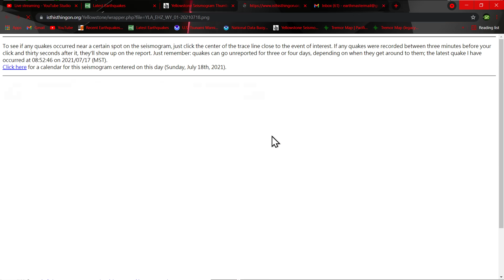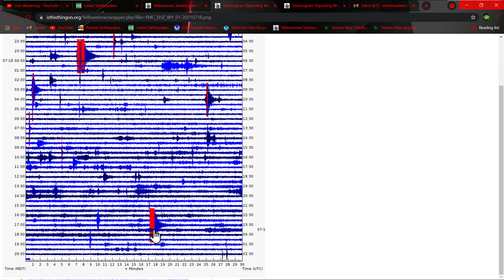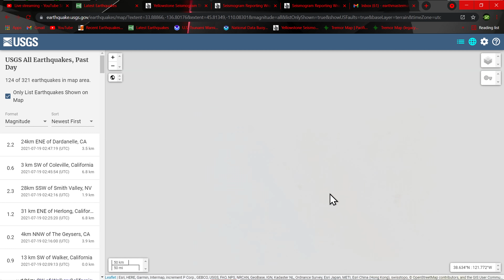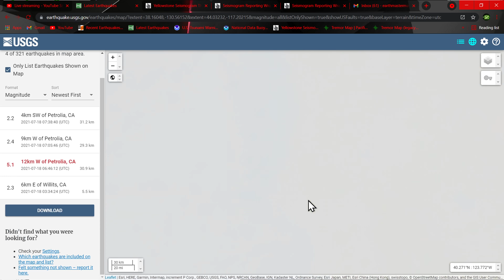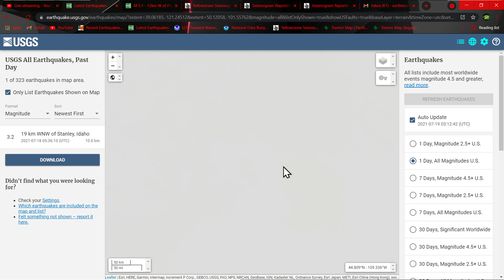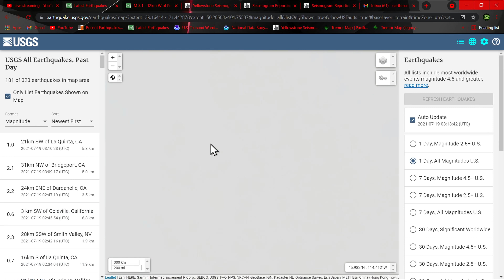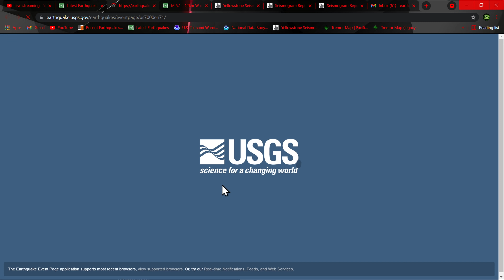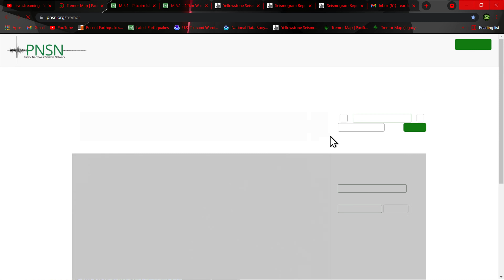Yellowstone and Cascadia Earthquakes.. Oregon tremor.. Earthquake update 7/18/2021